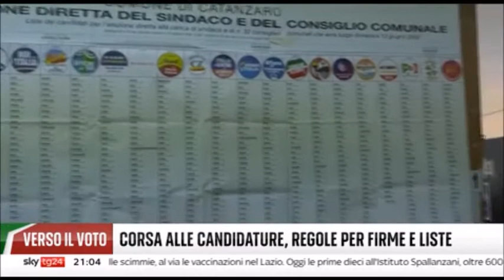Elezioni: regole e scadenze per la presentazioni al Viminale di simboli, liste e firme